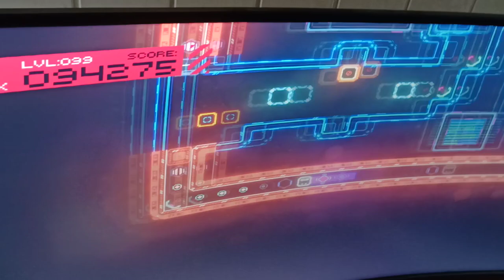Vers l'infinie et l'eau delà- l'eau delà haut, est meilleure que l'eau d'ici...?!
Il y a un bug. Le jeu c'est Cyber Protocol, sur PC. Déjà que sur Switch, arrivé au bout dans le même jeu, ça c'était terminé de manière bizarre. N'y avait-il pas un bug la aussi ?
Je vais remonter ça aux dev, on verra.